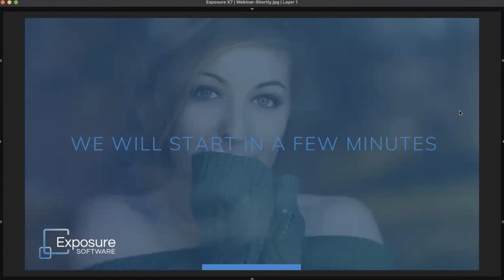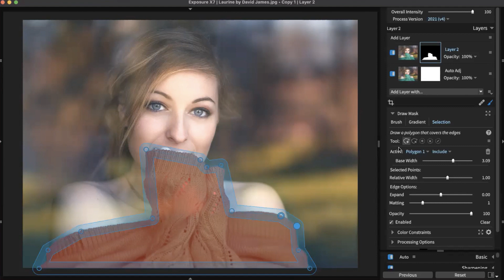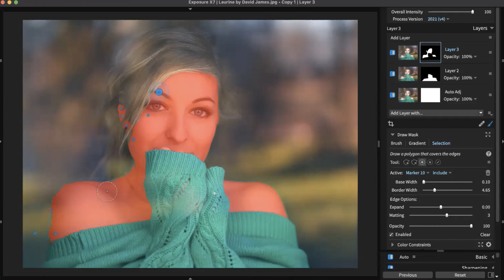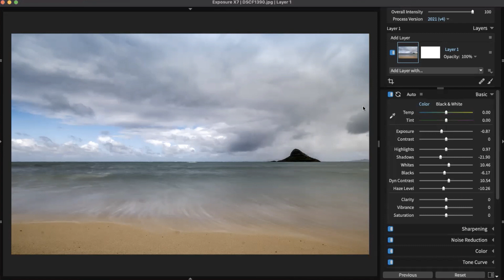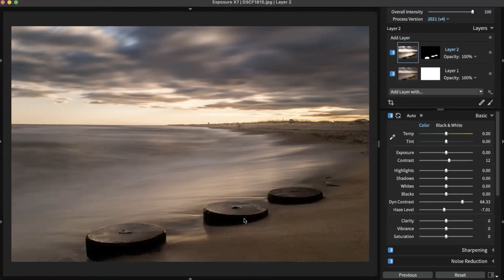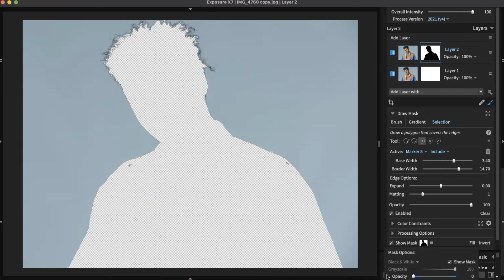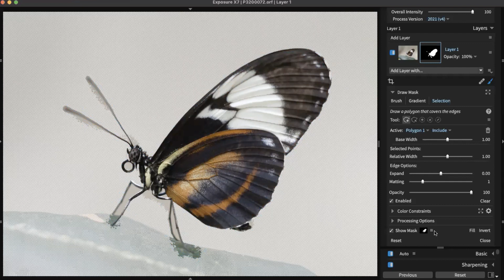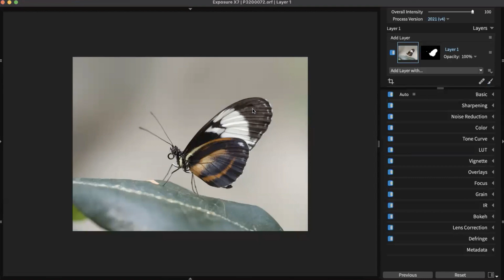Exposure Making Selections Webinar - November 16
This lesson demonstrated how to use the new selection tools in Exposure X7. There are many ways to use them together to create detailed selections quickly. We show various scenarios where each of the tools are beneficial in this lesson.